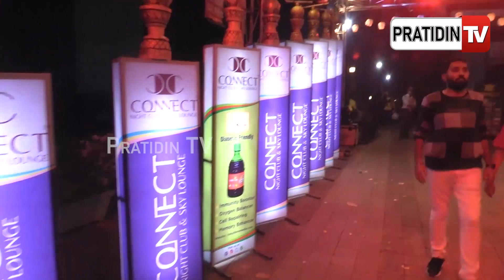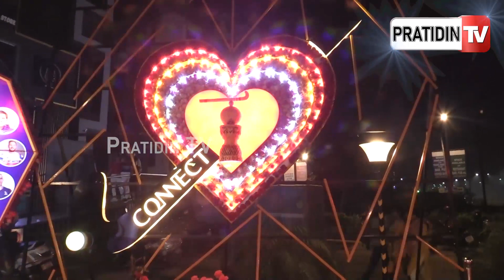କନେକ୍ଟ କ୍ଲବରେ ହକିର ମାହୋଲ | Connect Night Club & Skylounge | Hockey